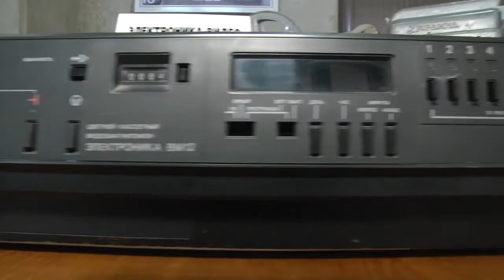2019-12-19 г. Брест. Белорусскому кино - 95 лет. Новости на Буг-ТВ.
Белорусскому кино -95 лет. Важная веха – еще один повод, чтобы вспомнить всех тех, кто стоял у истоков, а также отметить весомые достижения. Белорусские ленты не раз заслуживали высокую оценку международных экспертов, а актеров приглашают даже сниматься в Голливуд. Да что говорить, к отдельным лентам мы с удовольствием возвращаемся вновь и вновь: «В августе 44-го», «Девочка ищет отца», «Альпийская баллада», «Белые росы». И список этот может быть продолжен, ведь у каждого есть то, что ему ближе и роднее. Говоря о 95-летии белорусского кино, всегда говорят и о людях, которые сегодня делают все возможное, чтобы его просмотр был максимально комфортным и удобным, - о работниках кинотеатров. Накануне большое праздничное мероприятие прошло и в областном центре.